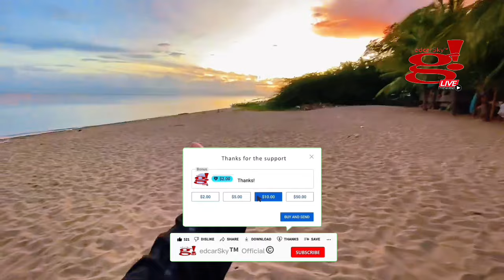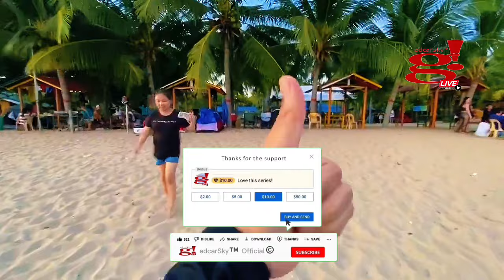Another Road trip sneak preview White Beach 🏖️ Lobo Batangas